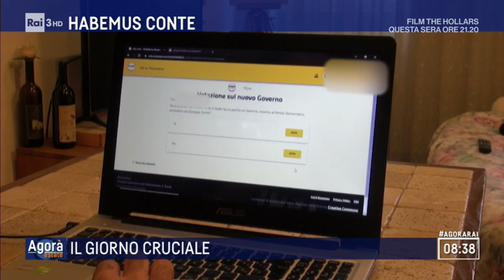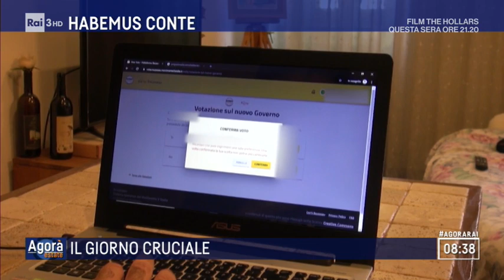Il giorno cruciale - Agorà Estate 04/09/2019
Il voto sulla piattaforma Rousseau, le ultime ore per mettere a punto programma e ministri. Le ore cruciali per la formazione del nuovo governo. C'è tutto nel racconto del nostro Max Brod.